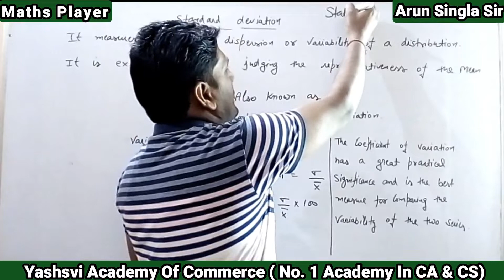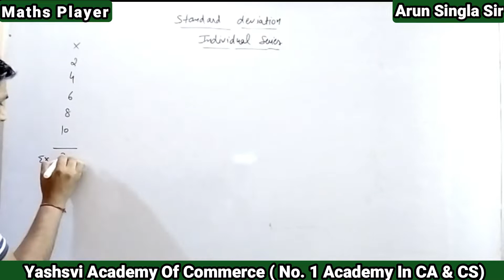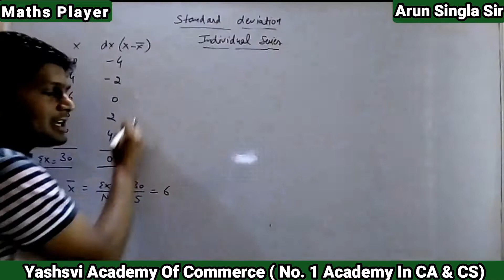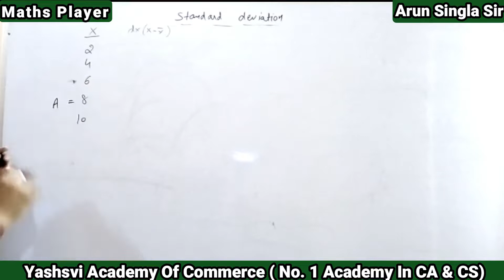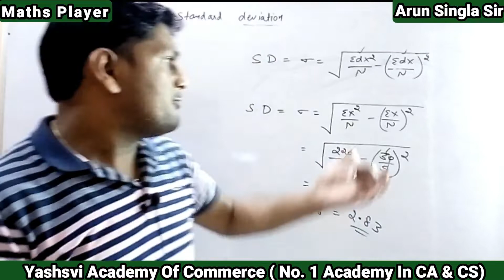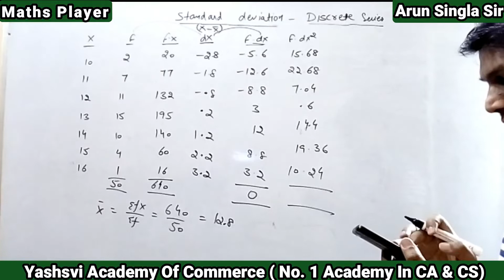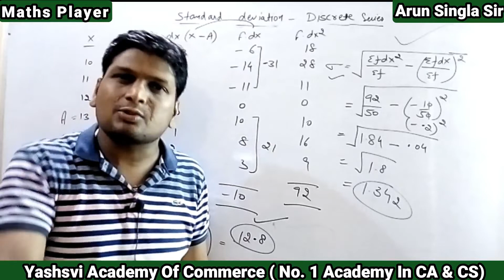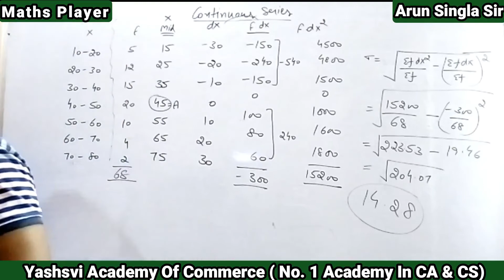Central Tendency || Lecture 14 || Standard Deviation || Dispersion || Statistics || Paper 3